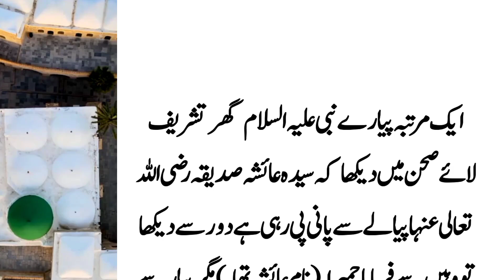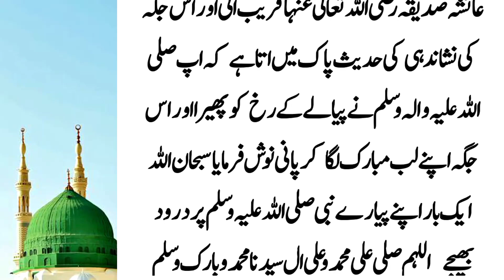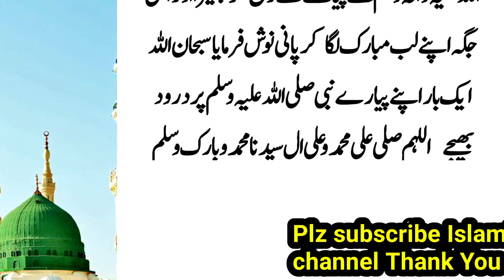Rafiq Hayat sa Muhabbat ka Andaz | The True Love Story of Hazrat Ayesha & Prophet Muhammad SAW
Rafiq Hayat sa Muhabbat ka  Andaz | The True Love Story of Hazrat Ayesha & Prophet Muhammad SAW  | Be Helpful Tv